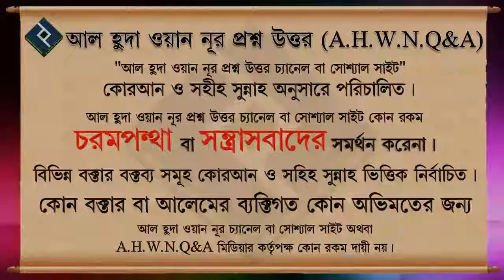বসে নামায পড়ার ক্ষেএে সিজদা কিভাবে করবে ᴴᴰ┇শাইখ মোহাম্মদ রাশীদ আহমাদ